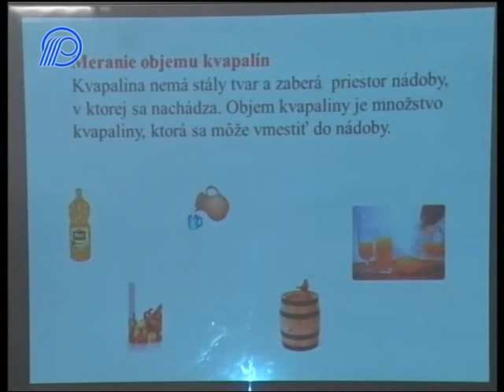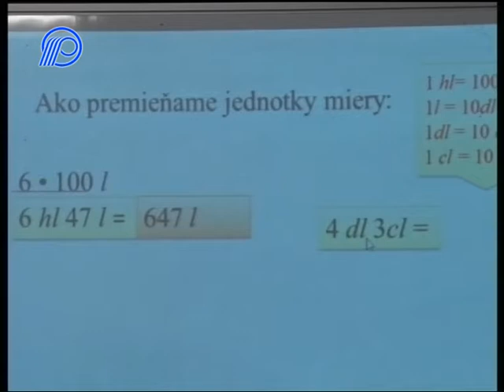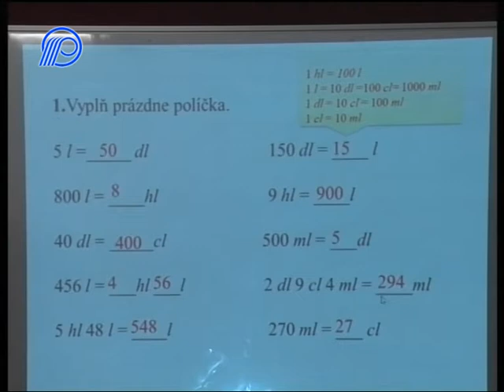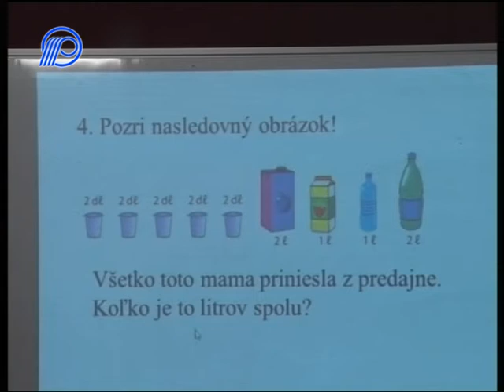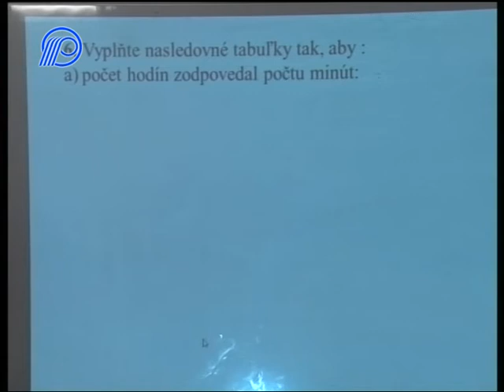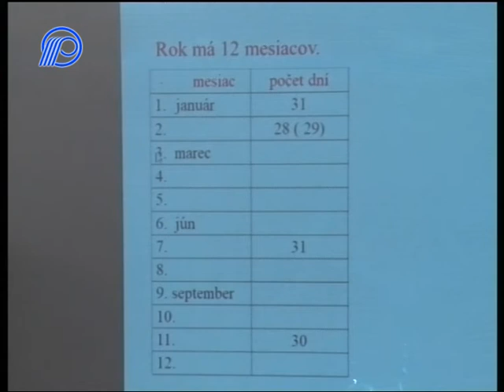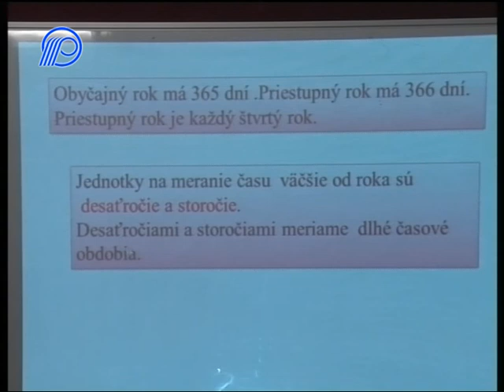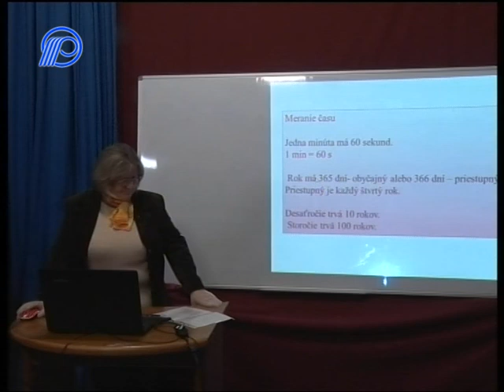08 Matematika 3r Meranie objemu kvapalin a meranie casu